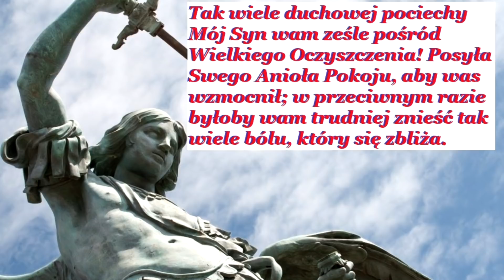Luz de Maria de Bonilla (Argentyna), 9.02.2022.,ORĘDZIE MARYI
Komentarz Luz de Maria:
Bracia: nasza Matka Bożej Miłości definitywnie czyni się obecną przed każdym z nas, z tak wielką dobrocią i miłosierdziem… Zatrzymanie się [na modlitwę] jest w tej chwili niezbędne, zawsze takie było, ale teraz bardziej niż przedtem. Jeśli [jeszcze] tego nie zrobiłeś, bracie: zatrzymaj się i spójrz w swoje wnętrze! Tyle niesiemy w środku i każdy zna siebie, ale jak wskazuje nam nasza Matka, to jest chwila wewnętrznego przyjrzenia się sobie. Być może się opóźniło, ale nie może być dalej opóźniane to nasze zajrzenie do swojego wnętrza i prośba o skruchę, prośba o przebaczenie, aby iść dalej tak, jak nam mówi Nasza Matka, jako nowe stworzenia, i w ten sposób otrzymywać siłę potrzebną na nadchodzące wydarzenia, ale nade wszystko aby zbawić swoją duszę i dopomóc bliźnim odnaleźć na nowo drogę. Amen.

Luz de Maria de Bonilla (Argentina), February 9, 2022, Mary's message
Beloved children of my Immaculate Heart:
UNITED IN MY SON'S CROSS, I BLESS YOU.
My Son's Cross is a sign of Redemption, although it does not reach man unless everyone wishes it from the heart and is not aware of his duty to be the son of My Divine Son.
I am calling you once again to convert at this moment of spiritual danger, in which the Demon not only goes around (cf. 1 Pet 5: 8) but attacks My children.
Faith is acting at every moment with the smell of conforming to the behavior of My Divine Son.
THIS GENERATION HAS GONE BACK IN THE SPIRIT… You continue to give my divine Son vinegar (cf. Ps 69:21). I often find Mine how they envy their brothers, bearing a heavy resentment that makes you bend down to the ground.
My beloved, be humble as humility gives wisdom (Prov 11: 2) to grow like wheat.
YOUR CONVERSION IS NECESSARY ... AS A MOTHER SHALL SHOW YOU, IF YOU ALLOW ME.
The moments in which you live are not the past, but the present. The moments in which you live are not the moments to come, but those that you are living, and therefore you are to live the present, emerging as new creatures, renewed and thirsty for this love and forgiveness of my Divine Son, offered [to you] in the Sacrament of Confession.
People of my Son, you complain that you cannot see, you cannot hear my Son ...
Ask yourselves: Are you worthy of it, or have you established your Faith in seeing and hearing? You have forgotten that the one who has not seen but believes is happy (Jn 20:29).
As the People of God, prepare yourselves through brotherly love, give up what is sinful and proclaim that you are already experiencing the cleansing of mankind!
AS A MOTHER, I HAVE SUFFERING ... MY CHILDREN DO NOT CONVERT, CHANGE, AND DO NOT TAKE EFFORT.
You quickly forget that the sun and the moon exert their influence on the earth and on humanity.
You forget that mankind is plagued by events and you continue to look at yourself in human poverty.
My Son will send you so much spiritual comfort in the midst of the Great Purification! He sends His Angel of Peace to strengthen you; otherwise it would be harder for you to bear so much of the pain that is coming. And were My children [influenced by all of this] converted?
Continue increasing [your] Faith, feed on the Body and Blood of My Divine Son.
Do not be afraid, miracles are greater in Faith.
Hurry up, conversion is urgent.
I bless you in the Name of My Son, I bless you with My Love. Mother Mary
Rejoice, Most Pure Mary, conceived without sin (x3)